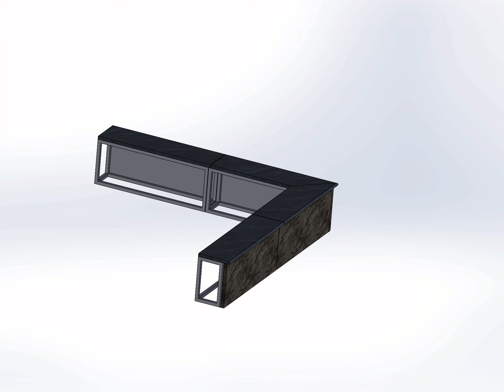Access wall assembly explo